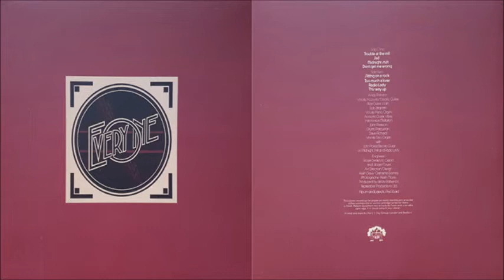Everyone - Radio Lady (1971)